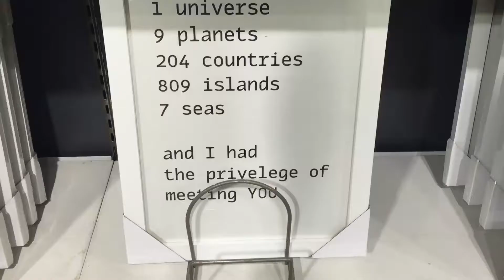You put coffee in that?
Trying to find a suitable coffee pot…